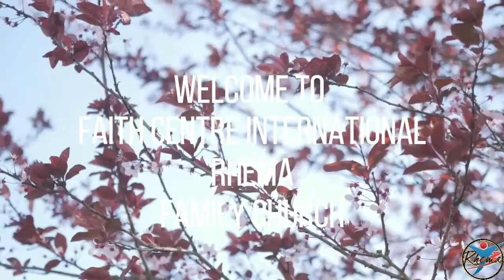As A Man Thinketh